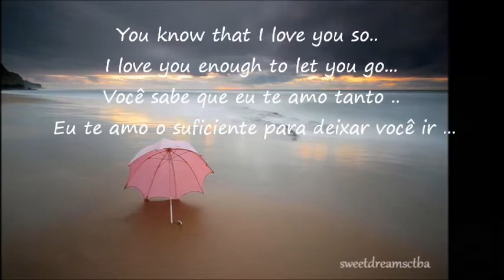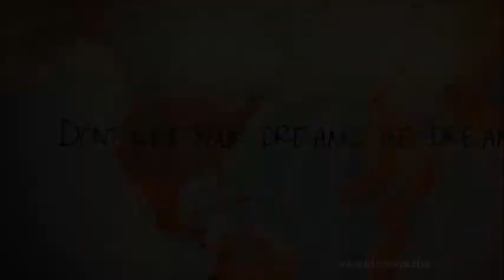Already Gone - Kelly Clarkson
Remember all the things we wanted
Now all our memories, they're haunted
We were always meant to say goodbye

Even without fists held high,
Never would have worked out right,
We were never meant for do or die

I didn't want us to burn out
I didn't come here to hurt you now

That it doesn't matter
Where we take this road
Someone's gotta go
And I want you to know
You couldn't have loved me better
But I want you to move on
So I'm already gone

Looking at you makes it harder
But I know that you'll find another
That doesn't always make you wanna cry
Started with a perfect kiss
Then we could feel the poison set in
Perfect couldn't keep this love alive

You know that I love you so
I love you enough to let you go

You can't make it feel right
When you know that it's wrong ?
I'm already gone
Already gone
There's no moving on

Already gone.

* Lembra-se de tudo o que queríamos?
Agora todas as nossas memórias estão assombradas
Nós fomos feitos para sempre dizer adeus

Mesmo sem punhos levantados,
Nunca teria dado certo,
Nós nunca fomos feitos para dar certo ou para morrer

Eu não queria que nós queimássemos
Eu não vim aqui para te machucar agora
Não posso parar

Eu quero que você saiba
Que isso não importa
Onde pegarmos essa estrada
Alguém terá que ir
E eu quero que você saiba
Que você não poderia ter me amado mais
Mas eu quero que você siga em frente
Então já fui embora

Olhar para você faz tudo mais difícil
Mas eu sei que você encontrará outra pessoa
Que não fará você querer chorar
Começou com um beijo perfeito
Então nós pudemos sentir o veneno entrando
A perfeição não poderia manter esse amor vivo

Você sabe que eu o amo tanto
Te amo o suficiente para deixá-lo ir

Onde essa estrada vai parar
Alguem terá que ir

Eu já fui embora
Já fui embora
Você não pode fazer isso parecer certo
Quando você sabe que isso está errado?
Já fui embora
Não há mais conserto
Então eu já fui embora

Já fui embora.